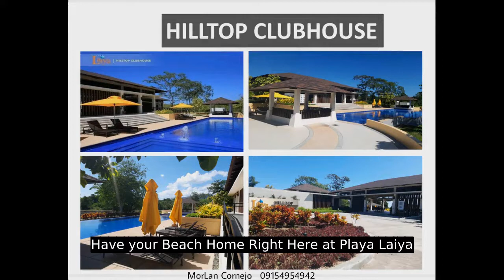Have your Beach Home Right Here at Playa Laiya